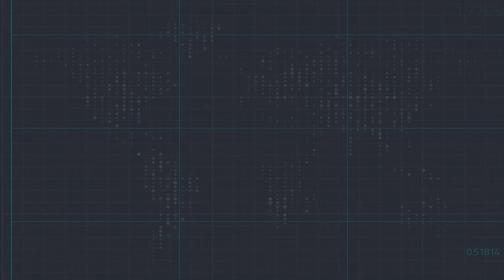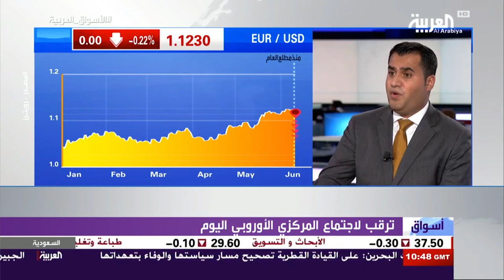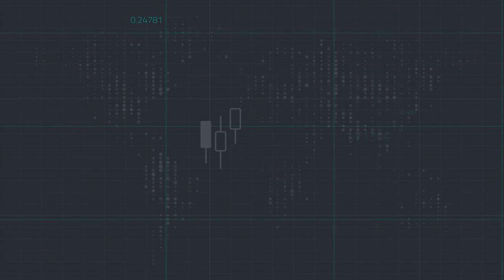الانتخابات البريطانية والمركزي الأوروبي أهم محركات الأسواق اليوم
لقاء رئيس قسم الأبحاث في Equiti Group رائد الخضر @raedkhed على  قناة العربية